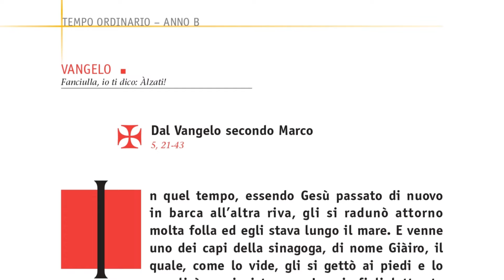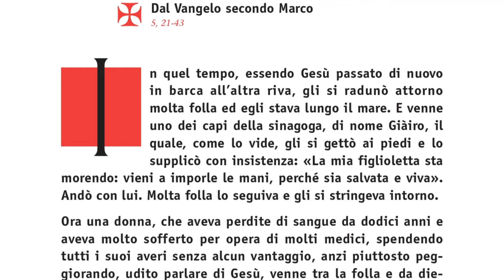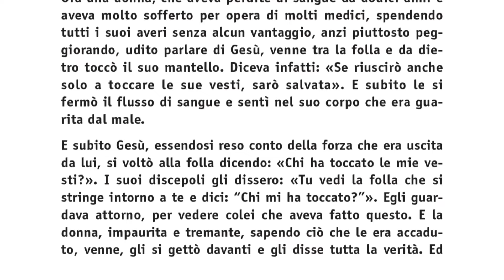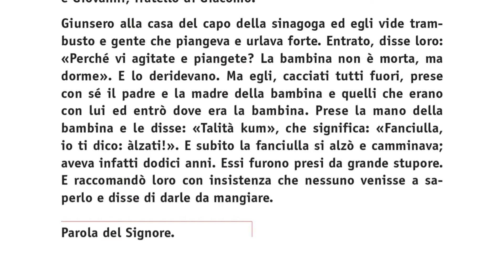FlashdiVangelo-XIII dom T O B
Commento del Vescovo emerito di San Marino-Montefeltro, mons. Andrea Turazzi, al Vangelo della domenica

In quel tempo, essendo Gesù passato di nuovo in barca all’altra riva, gli si radunò attorno molta folla ed egli stava lungo il mare. E venne uno dei capi della sinagoga, di nome Giàiro, il quale, come lo vide, gli si gettò ai piedi e lo supplicò con insistenza: «La mia figlioletta sta morendo: vieni a imporle le mani, perché sia salvata e viva». Andò con lui. Molta folla lo seguiva e gli si stringeva intorno.
Ora una donna, che aveva perdite di sangue da dodici anni e aveva molto sofferto per opera di molti medici, spendendo tutti i suoi averi senza alcun vantaggio, anzi piuttosto peggiorando, udito parlare di Gesù, venne tra la folla e da dietro toccò il suo mantello. Diceva infatti: «Se riuscirò anche solo a toccare le sue vesti, sarò salvata». E subito le si fermò il flusso di sangue e sentì nel suo corpo che era guarita dal male.
E subito Gesù, essendosi reso conto della forza che era uscita da lui, si voltò alla folla dicendo: «Chi ha toccato le mie vesti?». I suoi discepoli gli dissero: «Tu vedi la folla che si stringe intorno a te e dici: “Chi mi ha toccato?”». Egli guardava attorno, per vedere colei che aveva fatto questo. E la donna, impaurita e tremante, sapendo ciò che le era accaduto, venne, gli si gettò davanti e gli disse tutta la verità. Ed egli le disse: «Figlia, la tua fede ti ha salvata. Va’ in pace e sii guarita dal tuo male».
Stava ancora parlando, quando dalla casa del capo della sinagoga vennero a dire: «Tua figlia è morta. Perché disturbi ancora il Maestro?». Ma Gesù, udito quanto dicevano, disse al capo della sinagoga: «Non temere, soltanto abbi fede!». E non permise a nessuno di seguirlo, fuorché a Pietro, Giacomo e Giovanni, fratello di Giacomo.
Giunsero alla casa del capo della sinagoga ed egli vide trambusto e gente che piangeva e urlava forte. Entrato, disse loro: «Perché vi agitate e piangete? La bambina non è morta, ma dorme». E lo deridevano. Ma egli, cacciati tutti fuori, prese con sé il padre e la madre della bambina e quelli che erano con lui ed entrò dove era la bambina. Prese la mano della bambina e le disse: «Talità kum», che significa: «Fanciulla, io ti dico: àlzati!». E subito la fanciulla si alzò e camminava; aveva infatti dodici anni. Essi furono presi da grande stupore. E raccomandò loro con insistenza che nessuno venisse a saperlo e disse di darle da mangiare.